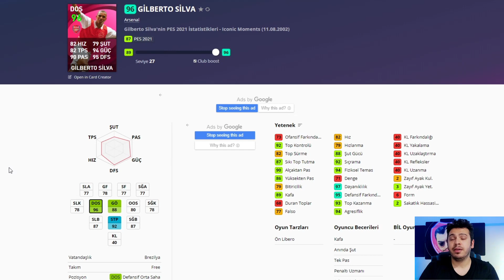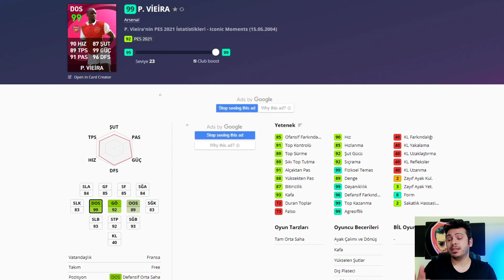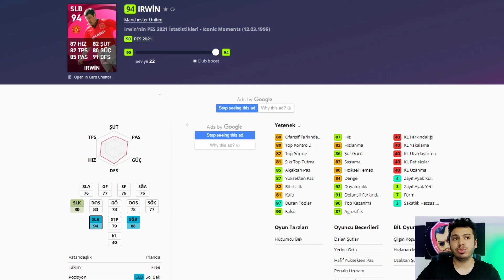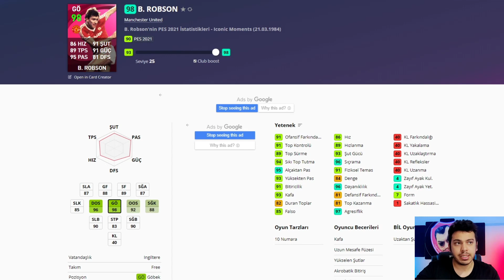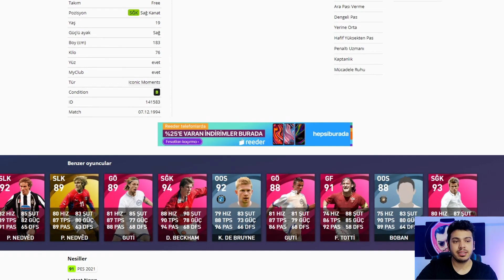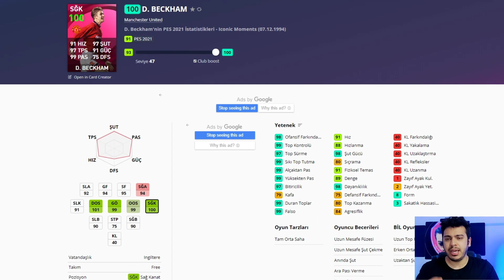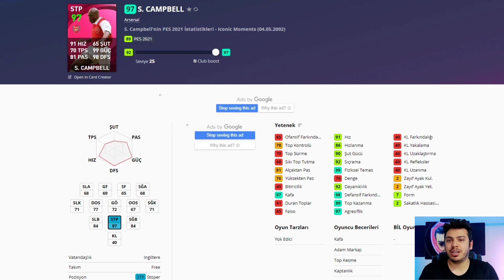PERŞEMBE GELECEK İCONLARIN ANALİZİ | efootball pes 2021 mobile | myclub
bugün sizlere efootball pes 2021 mobile ve efootball pes 2021 myclub da bu perşembe gelecek iconların analiz videosuyla karşınızdayım. Bir çok kişinin sorduğu sorulardan biri hangi iconlardan açmam lazım oldu.. Bugün bu videoda hem efootball pes 2021 mobile hem de pes 2021 myclub da neden açılmalı veya açılmamalı diye bilgilendirme yapmaya çalıştım, umarım beğenirsiniz...